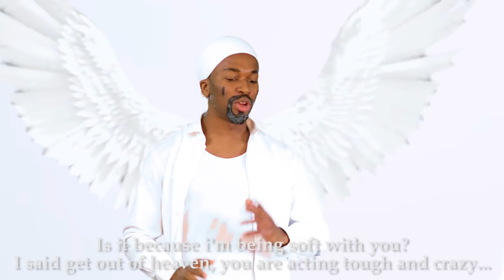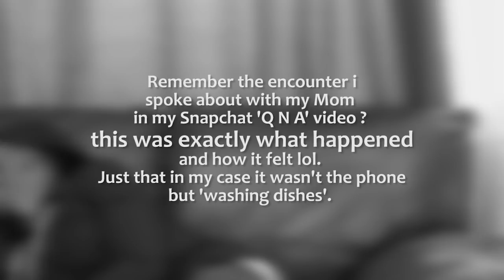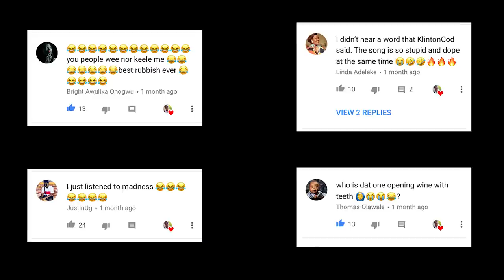Taofeek Goes To Heaven